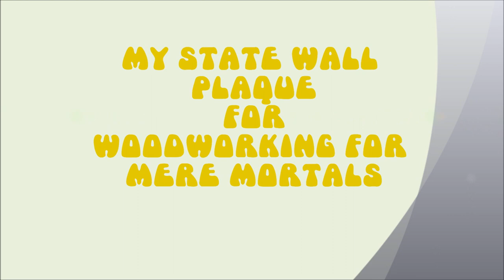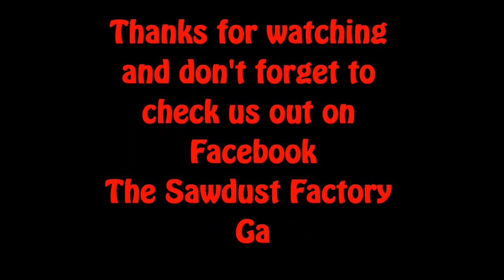My state wall plaque